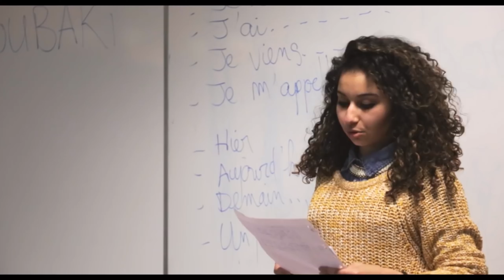A Voix Haute UHD Tráiler V O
A viva voz

Título original À voix haute - La force de la parole
Año 2016
Duración 95 min.
País Francia
Dirección Stéphane de Freitas,  Ladj Ly
Guion Stéphane de Freitas
Reparto Documentary,  Eddy Moniot,  Souleila Mahiddin
Productora My Box Productions
Género Documental

Sinopsis Alzar la voz, hablar con elocuencia, construir y argumentar un discurso. Herramientas tan necesarias en la vida como apasionantes de construir. Se acerca la fecha de Eloquentia, concurso de oratoria donde jóvenes (no precisamente privilegiados) medirán sus fuerzas. En esta cuenta atrás, todo un entrenamiento en plan Rocky (pero del arte de hablar en público, y con más humor) les llevará a lo más alto de su potencial. Una emocionante carrera en la que participan desde un exhomeless, hasta una feminista musulmana, una joven que ha perdido a sus padres y otro que camina 15 kilómetros cada día para ir a clase desde su casa en el bosque. Todos ansiosos por hablar alto y claro al mundo.